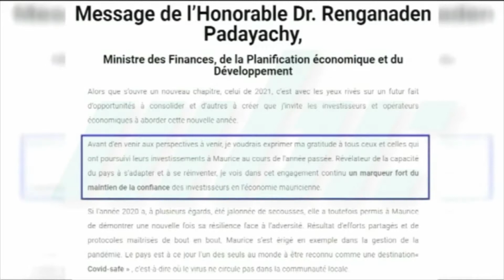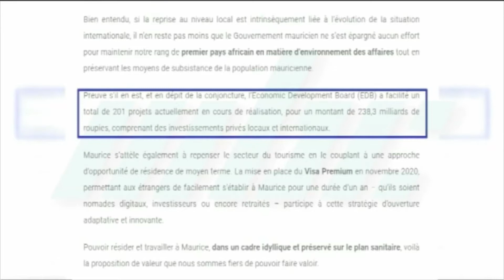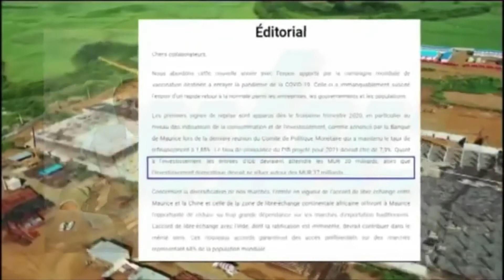MBC report on EDB's latest newsletter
"The Minister of Finance Honorable Dr. Renganaden Padayachy: ′′ Despite the situation, EDB has facilitated a total of 201 projects currently underway, worth Rs 238,3 billion, including local and international private investments.′′
📺 MBC Journal TV - February 16, 2021